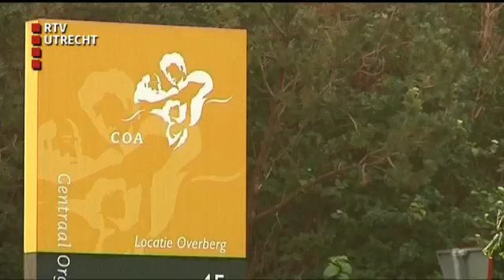U Vandaag - do 14 jan 2016, 12:10 uur [RTV Utrecht]